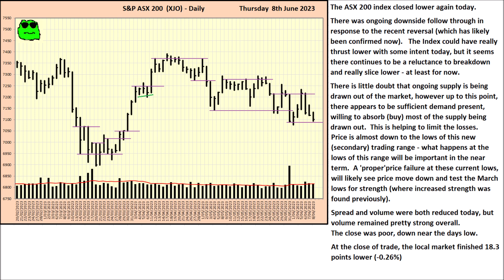S&P ASX 200 Index (XJO) - Daily Update - 8th June 2023